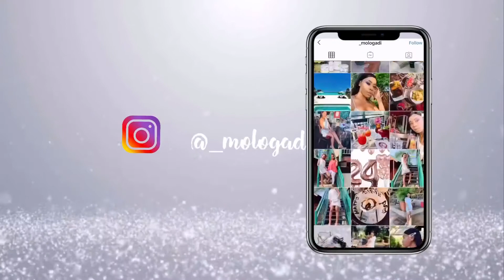How I Bleached My Short Hair | Storytime w/pictures | SA YouTuber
Hey Huns❤️

I recently bleached my hair and most of y’all have been wondering how I did so. Well let me tell you sis💁🏾‍♀️